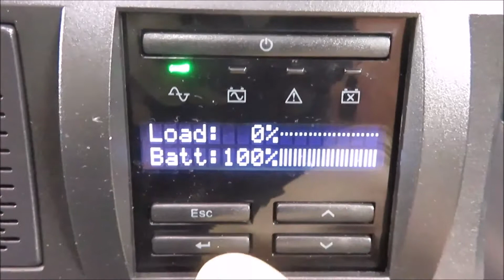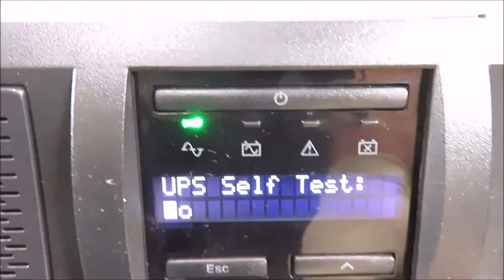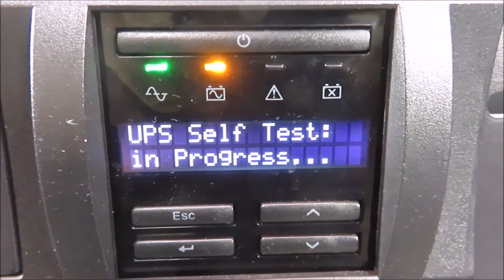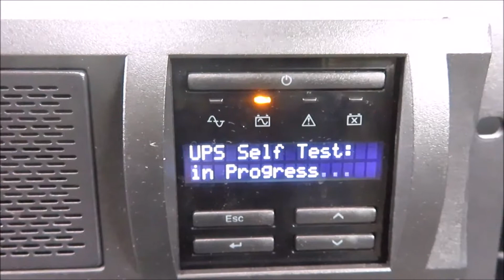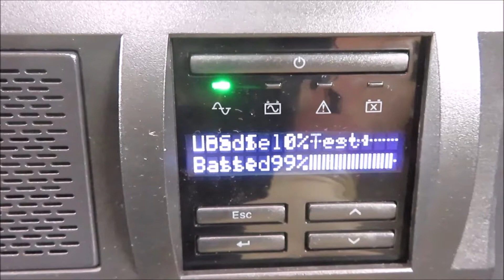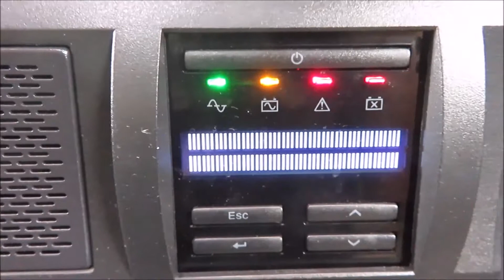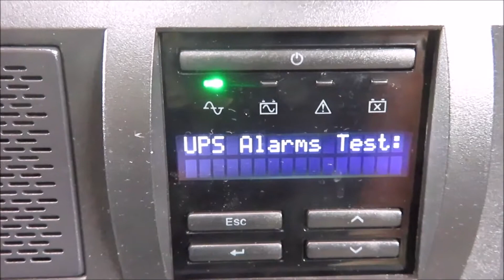APC Smart UPS X 2000VA with additional backups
APC Smart UPS X 2000VA Power Supply is available from The Lab World Group.